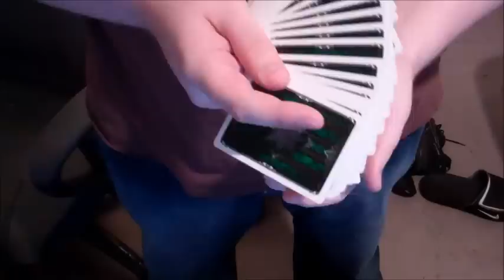Fan Change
Me performing my variation of the Fan Change.